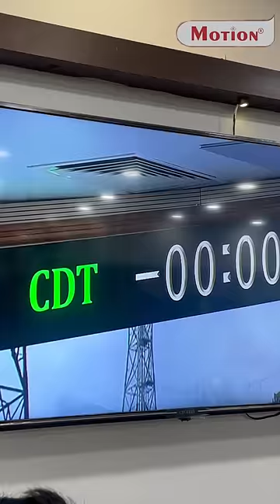🚀🔥 Chandrayaan 3 Launch Live 🚀🔥 सपनों और उम्मीदों की जीत का परचम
Today, Chandrayaan-3, our third lunar mission, will embark on its journey & it will be marked in golden letters in the history of India’s space sector. This remarkable mission will carry the hopes and dreams of our nation. We would like to extend our heartiest congratulations to the entire team of ISRO who played a vital role & put in their hard work as well as dedication behind the launch of this mission.